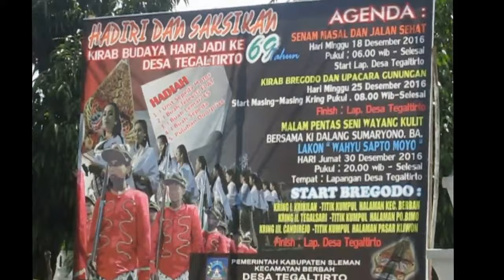Kirab Budaya HUT ke 69 Desa Tegaltirto, Sleman Yogyakarta | Aerial #5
Bregodo dalam rangka perayaan hari ulang tahun ke 69 desa tegaltirto, sleman yk.

Take by: Aji Prasetya

Menyewakan jasa video/foto via udara menggunakan Drone..

Spesifikasi:
- Drone DJI Phantom 3 Advance
- Kamera 12 mp
- Resolusi HD (up to 2.7)

Keperluan:
- upacara
- gathering
- company profile
- konser
- survey
- dll

Harga bisa menyesuaikan,

Drone indonesia
Drone Jogja
DJI Phantom 3
DJI Indonesia
Drone